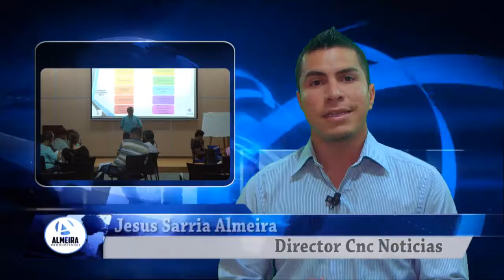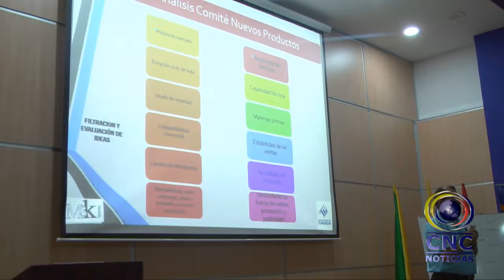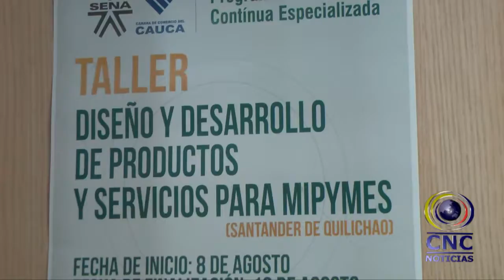CAPACITACIÓN DEL SENA Y LA CÁMARA DE COMERCIO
La Camara de Comercio del Cauca y el Servicio de Aprendizaje SENA realizaron el taller de DISEÑOS Y ELABORACIÓN DE PRODUCTOS para todos los empresarios y micro-empresarios fortaleciendo las empresas.